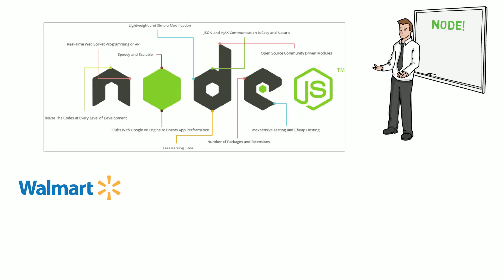What Makes Node Popular, Node.JS Architecture Poster, and How to Write Modular Code in Node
1. @eugen814
Sending Email Using Node.js … via @sitepointdotcom
2. @jcoz1968
Modern Node.js Application Architecture by @appdynamics … via @SlideShare
3. @Unified_Infotec Why people are looking for more nodejs development services?
4. @StrongLoop
Here's a tutorial on how to write large modular nodejs projects for expressjs and beyond